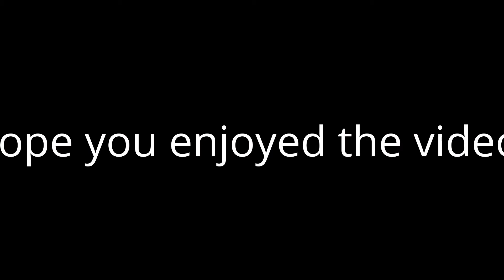SPLATOON COUNTDOWN AND SHOUTOUT!